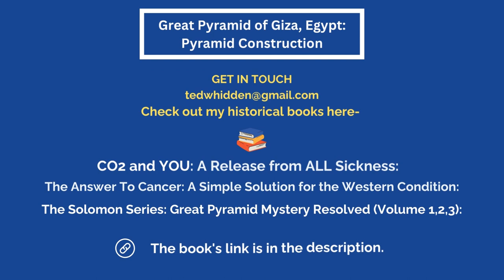Pyramid Beginnings! A practical look at Giza Khufu/Kafre Pyramid in Egypt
The Solomon Series: Great Pyramid Mystery Resolved (Volume One): Setting Captives Free
The Solomon Series: Great Pyramid Mystery Resolved (Volume Two): Free at last!
The Solomon Series: Great Pyramid Mystery Resolved (Volume Three): Patent Pending

CO2 and YOU: A Release from ALL Sickness
The Answer To Cancer: A Simple Solution for the Western Condition

Initial studies/intro to uniquely analytical Great Pyramid construction study, material movement and handling revealing how they built Khufu/Cheops pyramid in Egypt.

The Wisdom Team comes together, travels the world, solves mysteries, and invites you along. Check out our pyramid studies and our studies of Biblical Archaeology.

burial chamber
burial site
burial mound
burial place
charnel house
resting place
last resting place
underground cemetery
burial pit
place of interment
final resting place
burying place